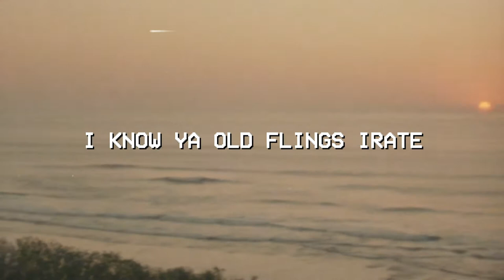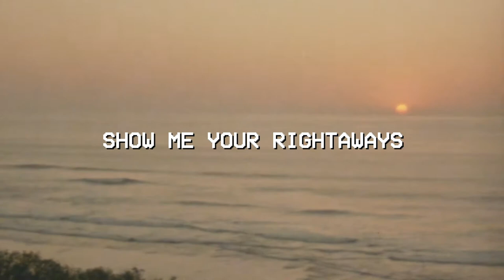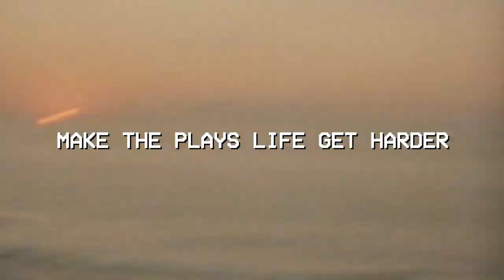guava - Kevin Bedford (prod. Lunamatic) [offical lyric video]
out everywhere you listen to music